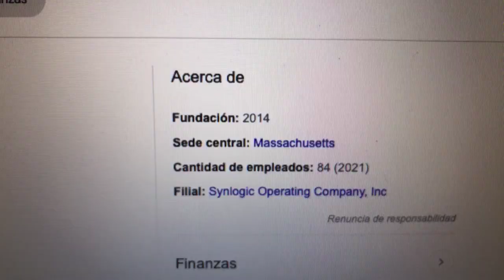🔴 Datos Sobre El Comercio De Acciones De Synlogic Inc SYBX 🔴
Synlogic, Inc. (NASDAQ: SYBX) es una empresa de biotecnología en etapa clínica que desarrolla medicamentos para enfermedades metabólicas e inmunológicas a través de su enfoque patentado de biología sintética. Sede. Cambridge, MA.